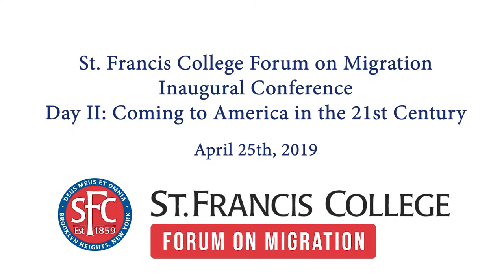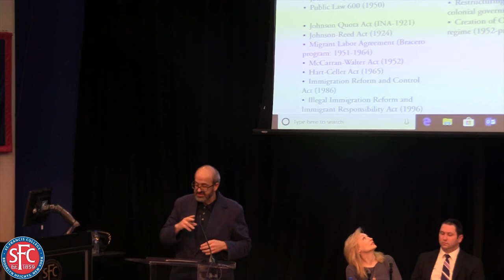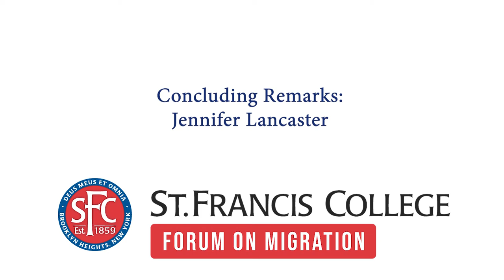Panel Discussion 3: Current and Future Directions in Immigration Reform and Policy-Making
St. Francis College Forum on Migration Annual Conference Day 2: Global Migration
Panel Discussion 3: Current and Future Directions in Immigration Reform and Policy-Making, featuring Halyna Lemekh, Daniel Kaplin, Mark Drucker, Heath Brown, David Brotherton, and Carlos Vargas-Ramos